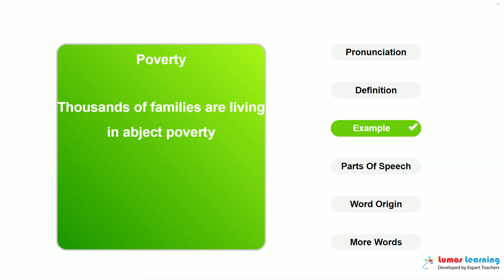POVERTY - Definition, pronunciation, grammar, meaning - Practice grade 7 vocabulary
POVERTY - pronunciation and meaning. This video helps you learn the word POVERTY. It includes pronunciation, spelling, sample sentences, definition and parts of speech. This word is suitable for students in grade 7. There are several grade7 reading passages such as Villette, that use the word POVERTY. You can learn additional grade 7 words and answer interactive quizzes by visiting